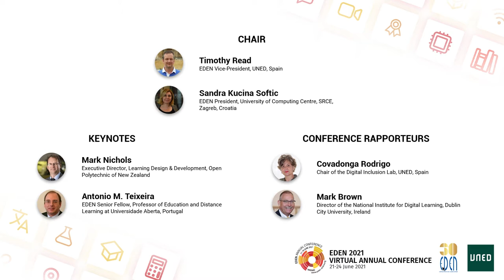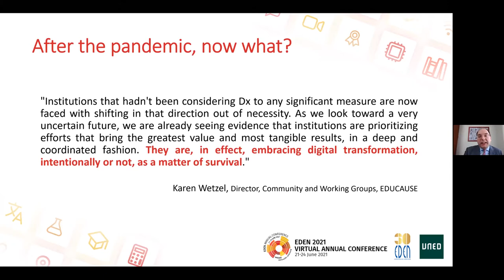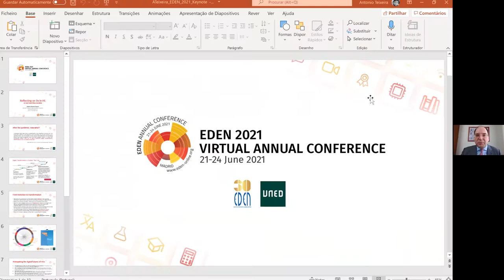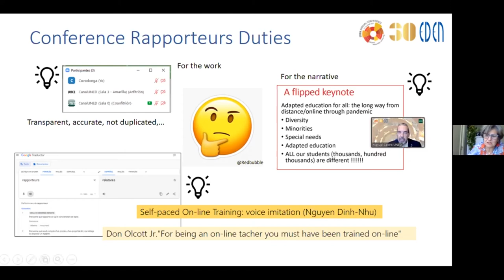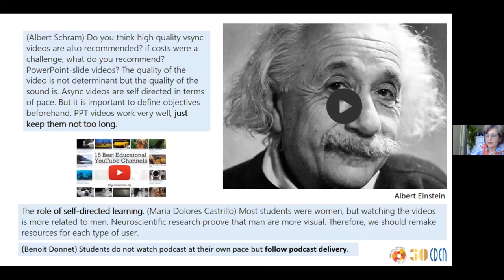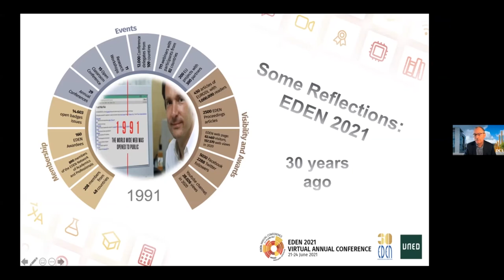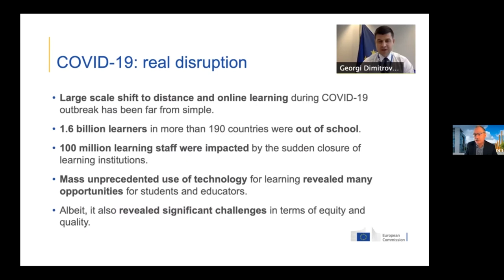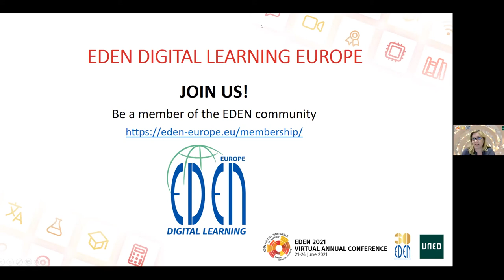DAY 3: Conference Closing - EDEN 2021 VIRTUAL ANNUAL CONFERENCE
Chair: Timothy Read, EDEN Vice-President, UNED, Spain
Sandra Kucina Softic, EDEN President, University of Computing Centre, SRCE, Zagreb, Croatia

KEYNOTE SPEECHES

So Much More than a Transition: Perspectives on the Digital Transformation of Higher Education in the Post-pandemic Age
Mark Nichols, Executive Director, Learning Design & Development, Open Polytechnic
of New Zealand

Antonio M. Teixeira, EDEN Senior Fellow, Professor of Education and Distance Learning at
Universidade Aberta, Portugal

CONFERENCE RAPPORTEURS

Covadonga Rodrigo, Chair of the Digital Inclusion Lab, UNED, Spain
Mark Brown, Director of the National Institute for Digital Learning, Dublin City University, Ireland

CONFERENCE CLOSING AND FAREWELL